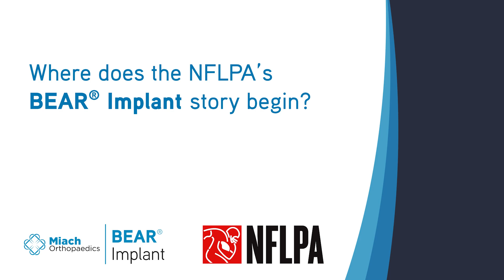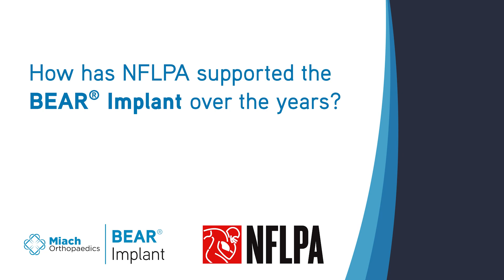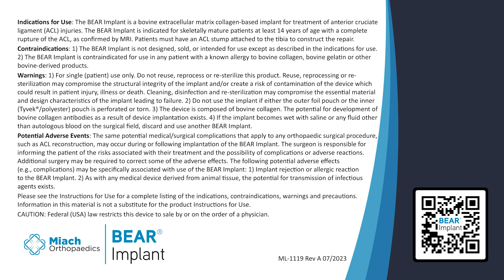The BEAR Implant & the NFL Players Association | Interview with Sean Sansiveri | Miach Orthopaedics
The NFL Players Association has been an investor in BEAR Implant technology since 2011. Learn more about the NFLPA-BEAR Implant connection in this interview with Sean Sansiveri, General Counsel & Head of Business Affairs, NFLPA.

About The BEAR® Implant
The Bridge-Enhanced® ACL Restoration (BEAR®) Implant is a proprietary bio-engineered implant used to facilitate healing of the torn ACL. The BEAR Implant is the first medical technology to demonstrate, with Level 1 clinical evidence, that it enables the body to heal its own torn ACL. Unlike reconstruction, which is the current standard of care, the BEAR Implant does not require a second surgical wound site to remove a healthy tendon from another part of the leg or the use of a donor tendon. The BEAR Implant acts as a bridge between the two ends of the torn ACL. The surgeon injects a small amount of the patient’s own blood into the implant and inserts it between the torn ends of the ACL in a minimally invasive procedure. The combination of the BEAR Implant and the patient’s blood enables the body to heal the torn ends of the ACL back together while maintaining the ACL’s original attachments to the femur and tibia. The BEAR Implant is resorbed by the body as the ACL heals.

The BEAR Implant was granted De Novo Approval from the U.S. Food and Drug Administration in December 2020. It is indicated for skeletally mature patients at least 14 years of age with a complete rupture of the ACL, as confirmed by MRI. Patients must have an ACL stump attached to the tibia to facilitate the restoration. Visit miachortho.com for complete product information, including Instructions for Use.

About Miach Orthopaedics, Inc.
Miach Orthopaedics, Inc. is a privately held company located in Westborough, Massachusetts, dedicated to developing bio-engineered surgical implants for connective tissue restoration. The company’s initial focus is the Bridge-Enhanced® ACL Restoration (BEAR®) Implant, which represents a paradigm shift in the treatment of ACL tears from reconstruction to restoration. The BEAR technology was pioneered by Martha Murray, M.D., founder of Miach Orthopaedics, at the Boston Children’s Hospital Department of Orthopaedic Surgery, with initial research funding provided by the NFL Players Association, Boston Children’s Hospital and the National Institutes of Health.

ML-1119 Rev A 7/2022

In 2011, the NFL Players Association sought to create a coordinated research network capable of understanding the incidents and severity of illnesses and injuries that impact professional football players in life after football. But we understood that research takes time, and as a result, we also placed an emphasis on near term treatment interventions that have potential to change the athlete paradigm. The BEAR technology was one of those treatment interventions, and in fact, our first, and still to this day, we like to say that BEAR is the NFLPA's crown jewel.

The NFL Players Association was acutely interested in the BEAR technology because over 70 NFL players each year suffer from a torn ACL, which is among the top three most burdensome injuries in the league in terms of time away from sport. The NFLPA supports innovative companies and technologies with the potential to impact the whole player the whole life. This includes diagnostics and treatment interventions like BEAR that mitigate the long-term consequences of working in an inherently dangerous occupation. The BEAR technology has potential for an easier road to recovery after an ACL tear, but perhaps more importantly, may lead to a better quality of life after sport. The BEAR technology is a great example of the types of innovative, disruptive technologies and leadership teams that the NFLPA is after to improve the long-term health and wellness of NFL players.

We discovered Dr. Murray's work - BEAR - in the beginning in animal models and helped support that through research efforts, both through safety trials and efficacy trials. We subsequently invested in BEAR in the form of Miach Orthopaedics and continue to support them as investors and advocates among professional athlete community.

We are excited about the future of the BEAR implant, and as a portfolio company of the NFL Players Association, we seek to accelerate the adoption of a technology that is uniquely positioned to benefit athletes at all levels. As professional athletes become more educated about the benefits of the BEAR technology, we anticipate and hope that'll catch on like wildfire.